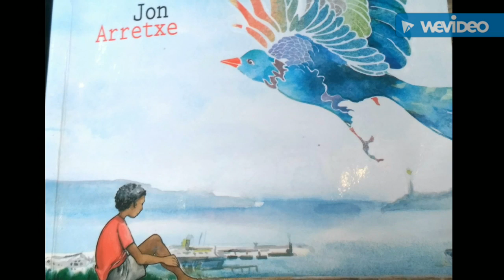BETI IPARRALDERANTZ Booktrailer - Kurtzebarri - 1D IrratiBidez